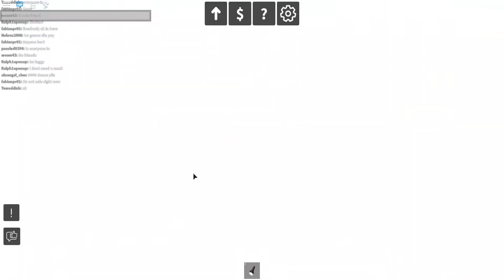Roblox Nuke Site #2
So we survive a number of weapons like Fat Man and some air strike bombs! All I want is the oof man but sadly nobody else voted for it :(.  If you want to play this game for yourself visit this